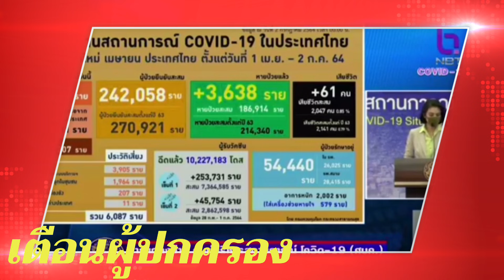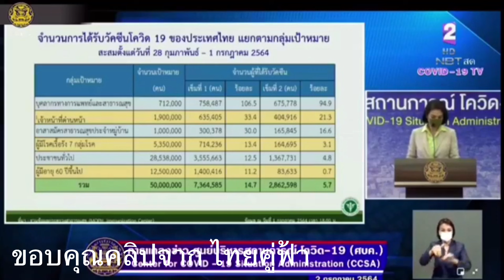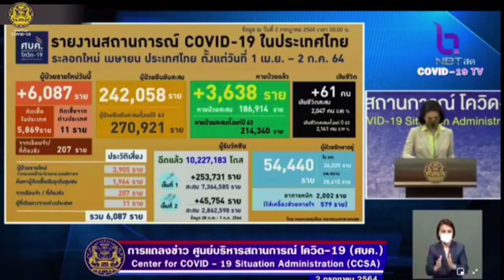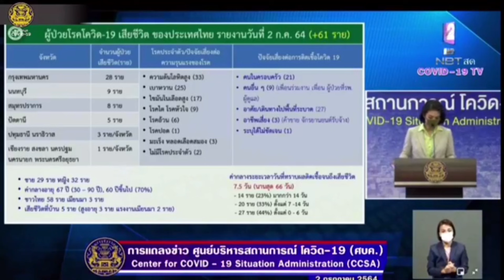ผู้ปกครองรับเลย ! เบื้องลึก ทำก่อนจะสายเกินไปแล้ว